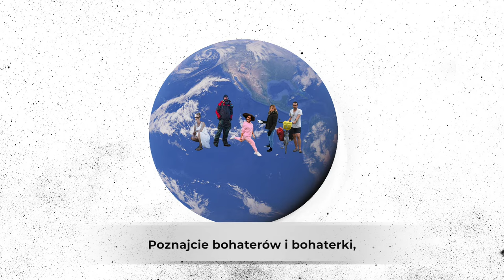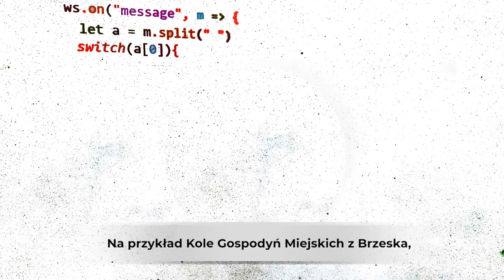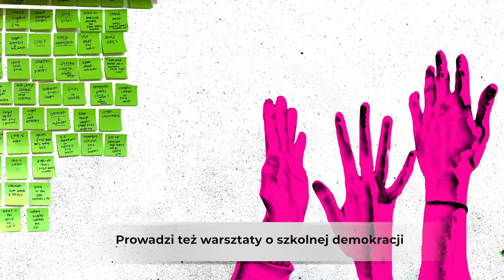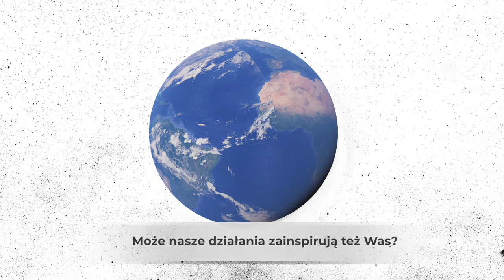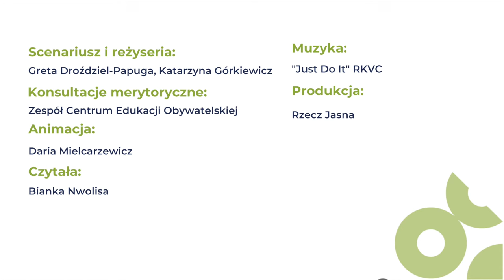Lokalne działanie, globalna zmiana - 5 krótkich historii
Przed światem stowi wiele wyzwań. Od tego, jak się z nimi zmierzymy, zależy nasza przyszłość. Poznajcie bohaterów i bohaterki, którzy działają lokalnie na rzecz lepszego świata dla nas wszystkich.

Film powstał w ramach programów „1Planet4All – Razem dla klimatu!”  oraz "W świat z klasą", które są finansowane ze środków Unii Europejskiej. Treść wyraża wyłącznie poglądy autorów, autorek i nie może być utożsamiana z oficjalnym stanowiskiem Unii Europejskiej.

Programy te są częścią programu DEAR (The European Commission's Development Education and Awareness Raising Programme), który wspiera projekty angażujące społeczeństwo Unii Europejskiej w globalne zagadnienia rozwoju społecznego, gospodarczego i środowiskowego.
Poprzez finansowanie programów takich jak „1Planet4All – Razem dla klimatu!" i "W świat z klasą" DEAR promuje uniwersalne wartości, m.in. wolność, demokrację, praworządność oraz umożliwia obywatelom i obywatelkom Europy włączenie się w globalny rozwój.

Program DEAR finansuje około 30 programów w krajach członkowskich UE. Projekty te przyczyniają się do zwiększenia zrozumienia i zaangażowania Europejek i Europejczyków w kreowanie pozytywnych zmiany społecznych zarówno na poziomie lokalnym, jak i międzynarodowym. Działania DEAR wspierają również pracę UE na rzecz realizacji Celów Zrównoważonego Rozwoju.

Dowiedz się więcej na globalna.ceo.org.pl i ekologia.ceo.org.pl